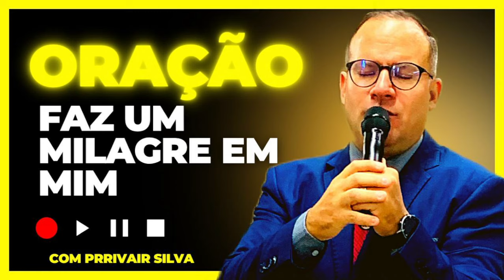19/03/24 Oração Faz Um Milagre em